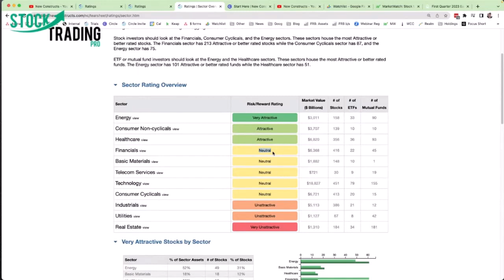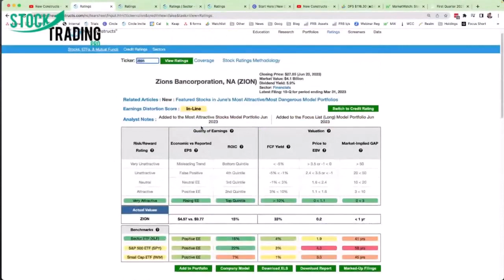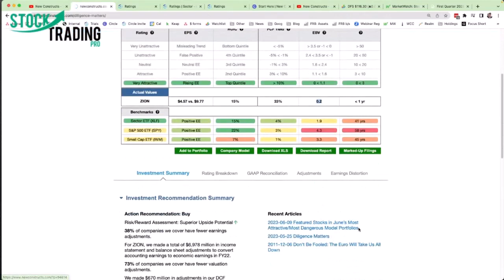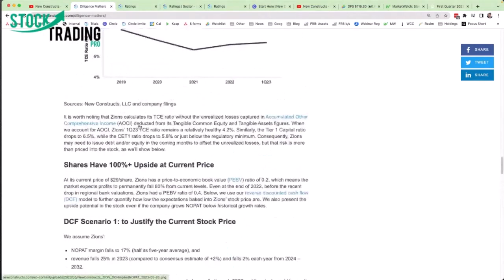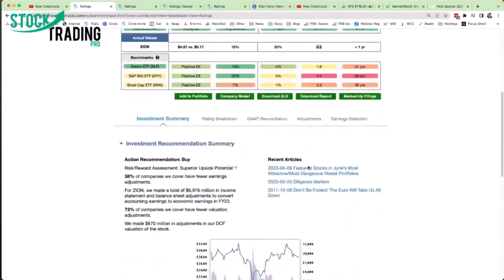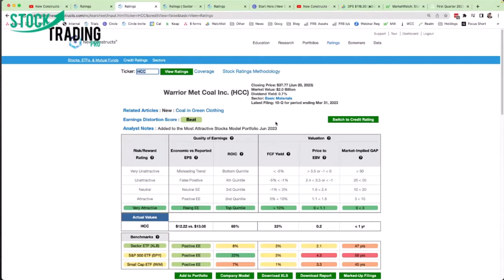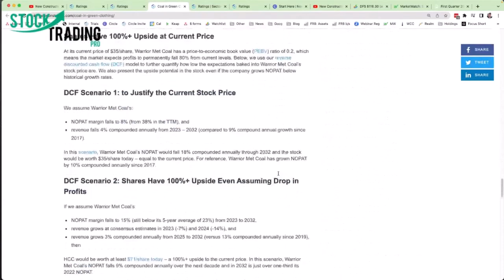Daily Ticker Podcast: Undervalued Stocks With David Trainer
Daily Ticker Podcast:  Undervalued Stocks With New Constructs CEO  David Trainer. Today's video reviews order flow rotating out of the hot tech sector and into three new groups with better reward potential.

We also discuss financial pundits incorrectly making short term calls on long term macroeconomic data. Which is more important? Reading the current price action or what "should happen'' based on the fundamentals?

And finally David Trainer (New Constructs) provides two stocks that are undervalued based on his analytics.

17:47 ZION Bank

PODCAST
Stock Trading Made Easy